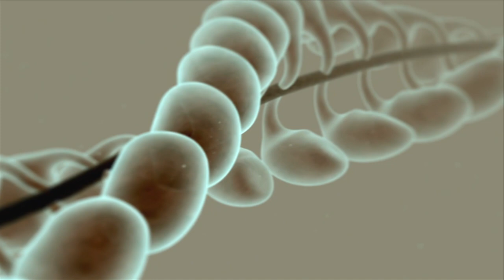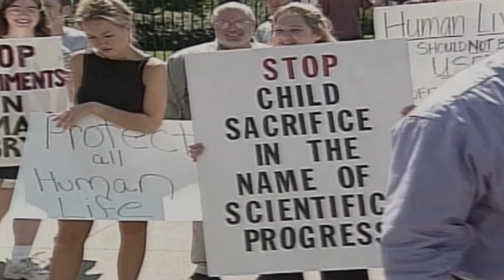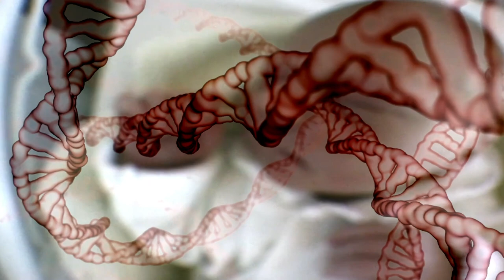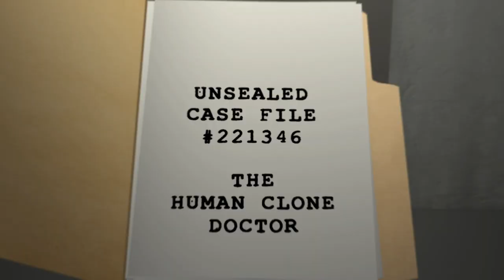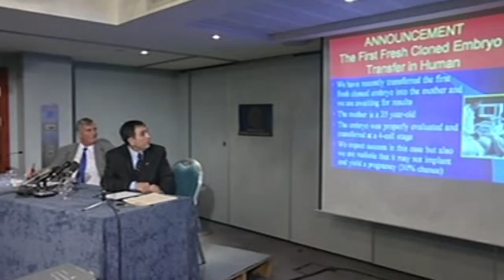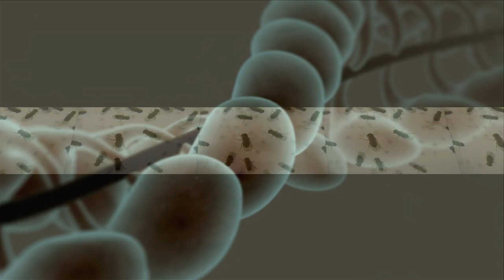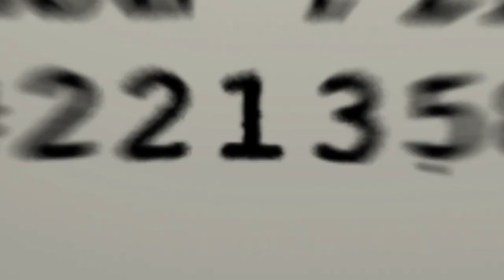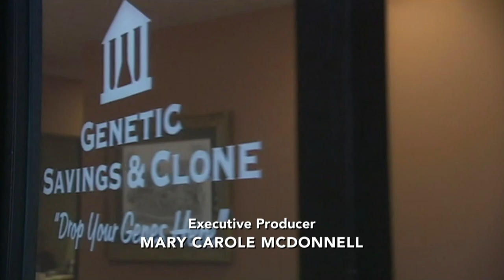Should Human Cloning Be Legal? | Unsealed Conspiracy Files | Documentary Central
The past few decades have been filled with stunning technological advancement. But is all this 'progress' good for humanity? Animal cloning has been a reality for decades but the disturbing experiments going on behind close doors will shock you. Human cloning may be much closer than you think.